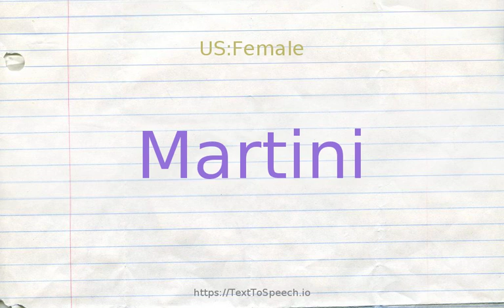How to pronounce martini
Martini definitions:
    (n): a cocktail made of gin (or vodka) with dry vermouth